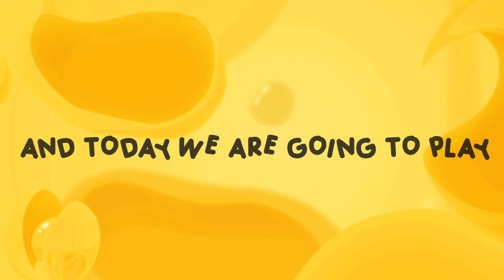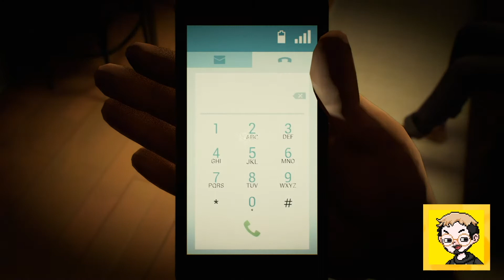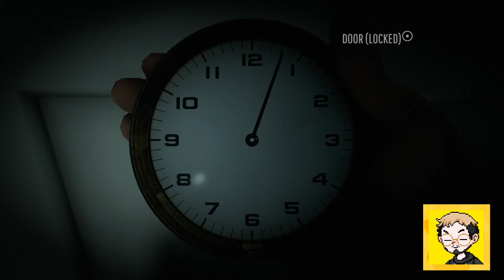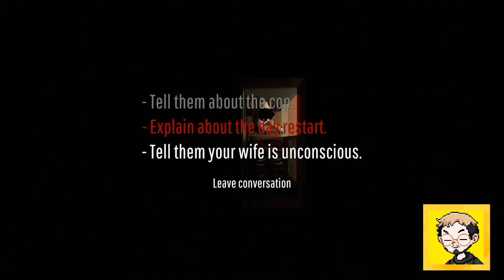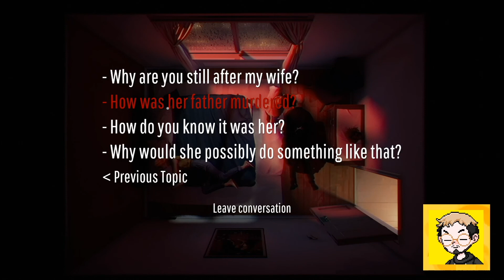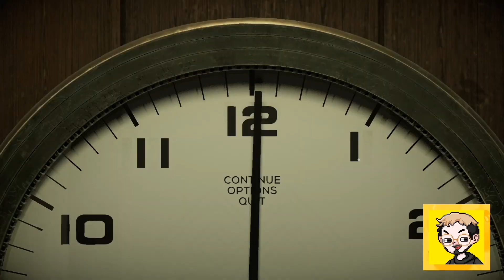TWELVE MINUTES Ep. 2 - Things just got dark... (Filipino Playthrough)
Hi! I'm Lime I make gaming videos on this channel. That is all there is to it, lmao.

With the last episode full of frustration. Now with a new episode full of more frustration. We now know why the cop wanted to arrest the couple. Turns out the wife kills his own father. Now with the new information what will happen next? Should we help the cop or protect the wife?